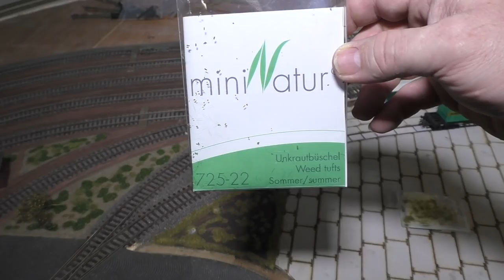Mittelstadt-TV, Tutorial - Industriegleis bearbeiten, Teil 5 - Spedition fertigstellen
Heute Teil 5 des  Tutorials, das fertigstellen des Speditionsgeländes. Viel Spaß beim anschauen.